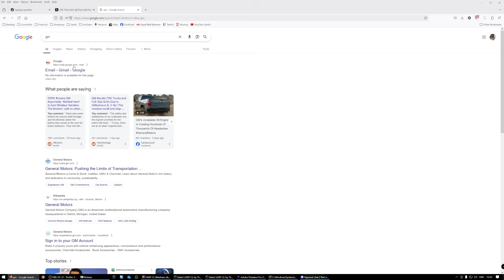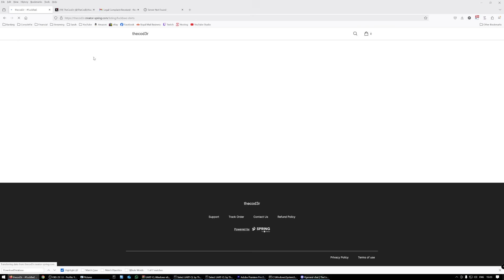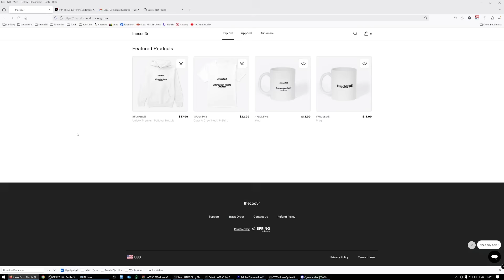I Have My Reasons...